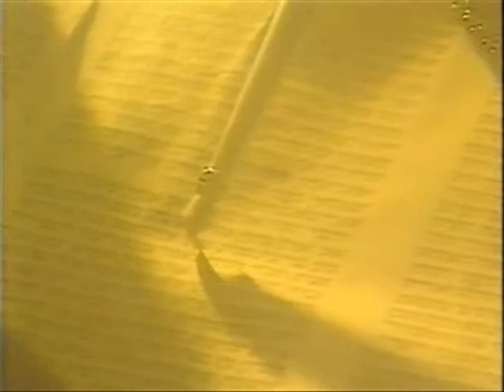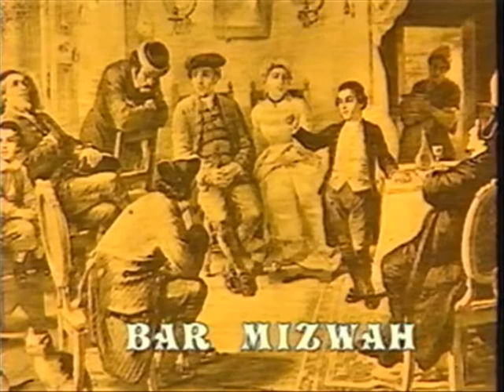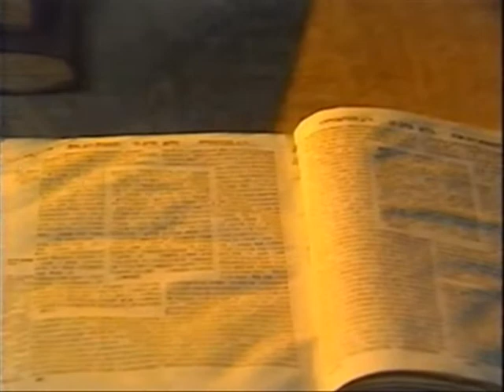Prague's Jewish Town (Part 2)